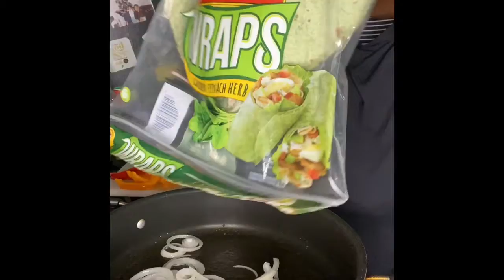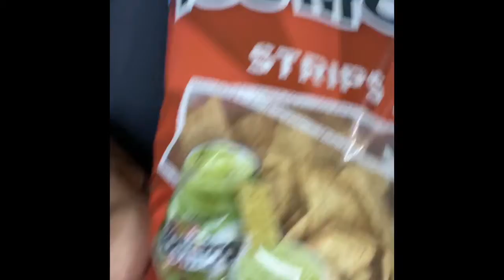WHAT I EAT IN A DAY!!} VEGAN EDITION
My name is Michelle. Today I decided to share my eating styles with you all. In this video I made trumpet mushroom in substitute for my scallops. And since today was TACO TUESSSSDAYYYYY I  used the head of trumpet mushrooms and shredded them. and made a vegan  burrito.